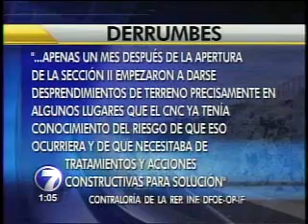Técnicos afirman que carretera Caldera se abrió 6 meses antes